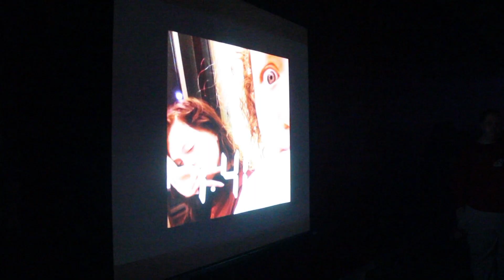Lauren Ford Candlelight Vigil